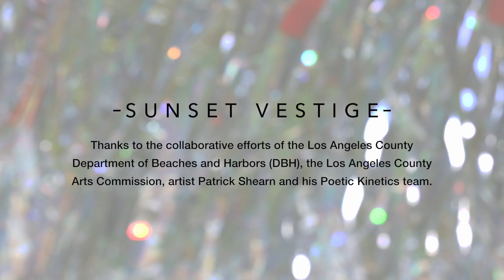Sunset Vestige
MARINA DEL REY, California—May 21, 2018—A cloud of thousands of vibrant streamers will greet visitors to Burton W. Chace Park throughout the rest of May and the month of June, thanks to the collaborative efforts of the Los Angeles County Department of Beaches and Harbors (DBH), the Los Angeles County Arts Commission and local artist Patrick Shearn of Poetic Kinetics.

Shearn’s Sunset Vestige is a 5,000-square-foot site-specific Skynet piece consisting of more than 40,000 streamers that dance with the ocean breeze. The vibrant artwork emulates the glow of a California sunset, contrasting with the serene, coastal ambiance of Marina del Rey.

“We are excited for the opportunity to bring such a unique piece of art to the Marina, where it will be seen by residents and visitors from all over the world,” said DBH Director Gary Jones.

Shearn’s signature Skynet artworks are designed to evoke the natural phenomenon of flocking, like schooling fish or swarming insects. Suspended using transparent monofilament netting and rigged inconspicuously, the colorful streamers appear to float on their own, fluttering in the wind at each site.

Sunset Vestige will be on display through July 1 at Burton W. Chace Park, located at 13650 Mindanao Way in Marina del Rey.